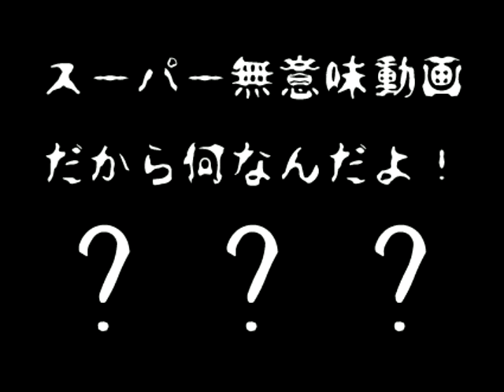ザコシの動画でポン！‹総集編›（レトロシリーズ）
第三千十七回　ハリウッドザコシショウの動物ものまねシリーズ
第三千二十七回　ザコシショウのスーパー無意味動画だから何なんだよ！